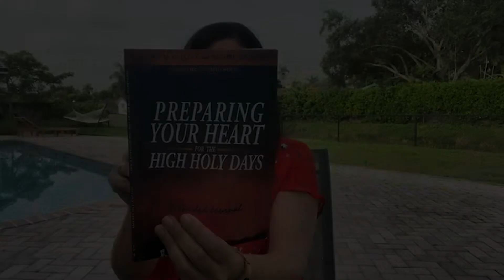Clergy Message: Psalm 27 Listen Adonai when I cry aloud. Have mercy on me; answer me